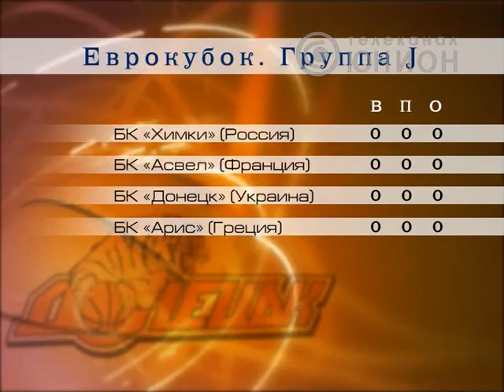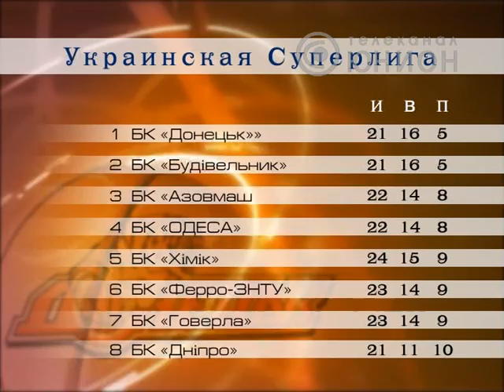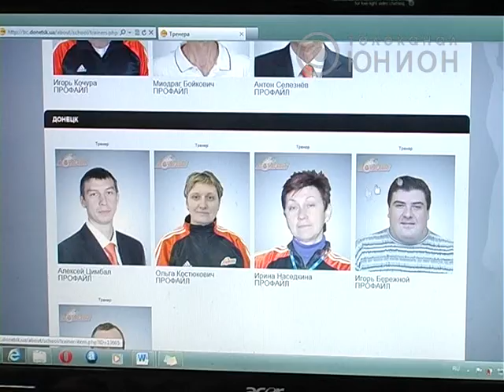О баскетболе по-Донецки.mpg